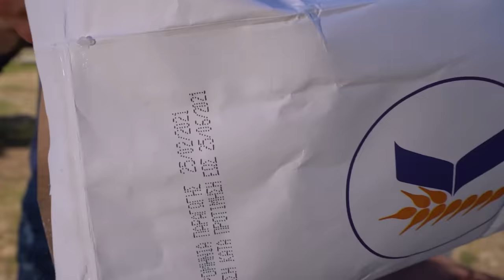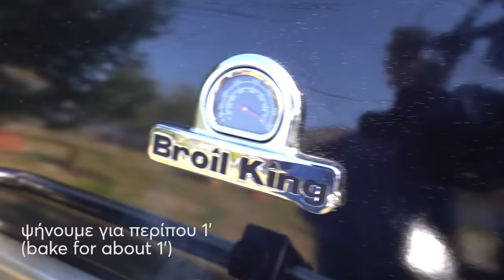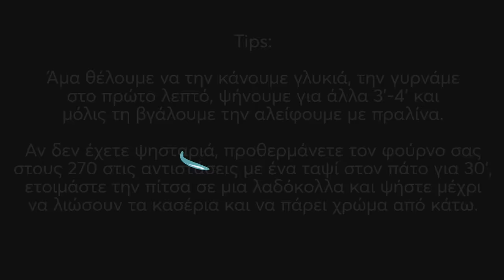Η ΤΕΛΕΙΑ ζύμη για Πίτσα (Επαγγελματική Συνταγή ΧΩΡΙΣ ΜΙΞΕΡ) - The best Pizza Dough Recipe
Με αυτή τη συνταγή θα φτιάξετε την πιο τέλεια ζύμη για πίτσα! Βάλτε από επάνω ό,τι υλικά θέλετε και απολαύστε την πιο νόστιμη και αφράτη πίτσα που υπάρχει!

Υ.Γ. Η συνταγή είναι εμπνευσμένη από το mypizzaproject.com